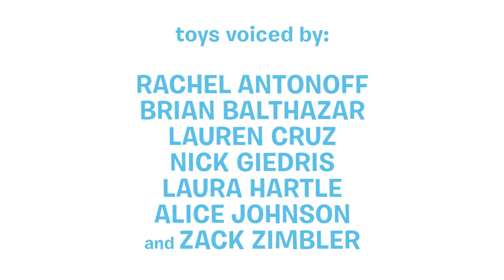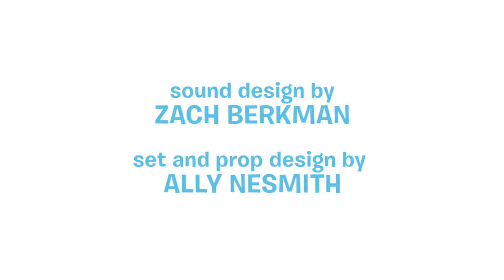A Dog Toy Story - Episode 5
In this episode of A Dog Toy Story, Tennis Ball Dave is a harbinger of truth.